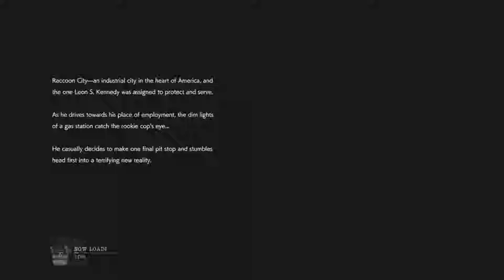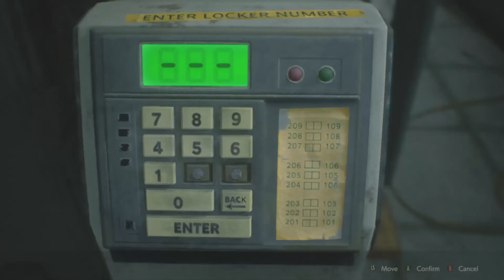Resident Evil 2 Leon's B Run Part 1 It's All Slightly Different!!!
Hello!! Superdean here and welcome to part 1 of Resident Evil 2 Leon's B Run!! Not sure what to call these video's but I'll go for the B run for now and yes it's the same but slightly different things aren't in the same place zombies are everywhere too and it's a sad ending to the video...